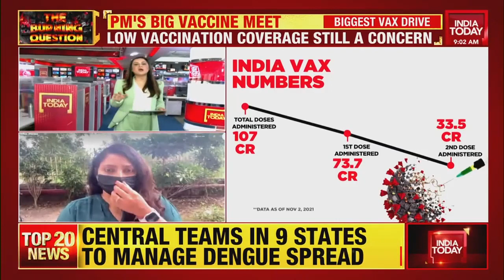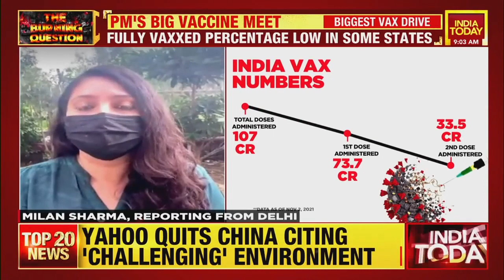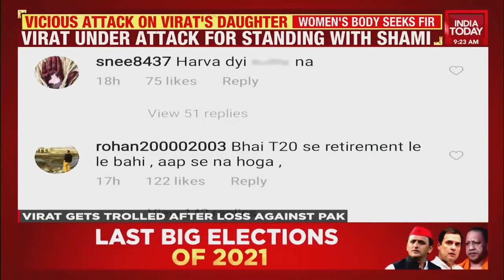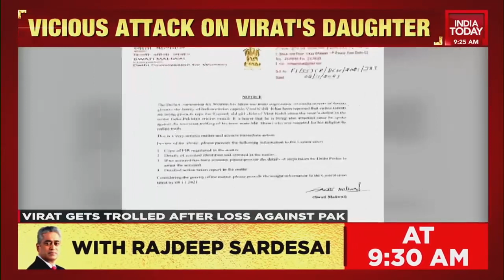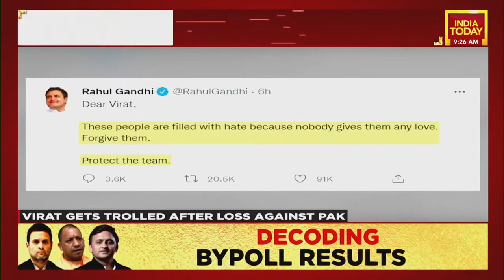PM Modi's Big Vaccine Meet, Covaxin Eyes Global Passport, Ayodhya Deepotsav & More | India Today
The World Health Organisation (WHO) is likely that the decision in this regard will be issued by the global health agency today.
The Technical Advisory Group (TAG), an independent advisory panel of WHO, will most likely issue the final decision on November 3 regarding the emergency usage listing (EUL) approval of the Indian COVID-19 vaccine, Covaxin.